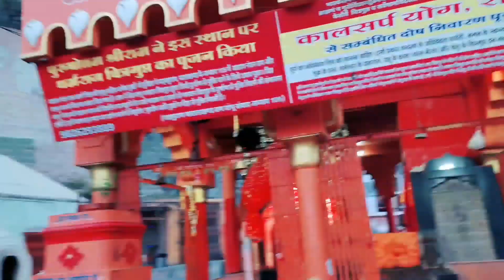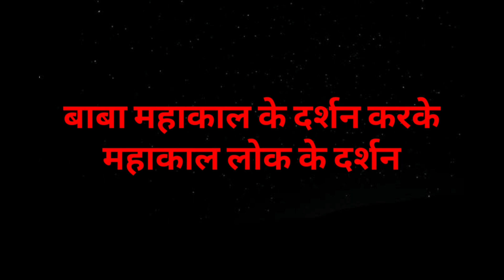Ujjain Tour 2023 | Ujjain Mahakaleshwar City Full Tour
Ujjain Mahakaleshwar Jyotirlinga Madhya pradesh Ujjain is 55km From Indore City Ujjain is Famous For Mahakaleshwar Jyotirlinga.

Your Querys :

mahakaleshwar
ujjain ke mahakal
mahakaleshwar temple
places to visit in ujjain
Mahakaleshwar ujjain
shree mahakaleshwar ujjain
Ujjain corridor vlog 2023
mahakal lok ujjain
Ujjain vlog 2023
Best tourist places ujjain
महाकालेश्वर ज्योतिर्लिंग उज्जैन

महाकालदर्शनब्लॉक 2023

Himanshu Bansal
From - Gwalior ( Madhya pradesh) India.